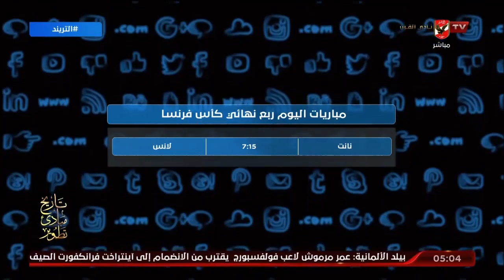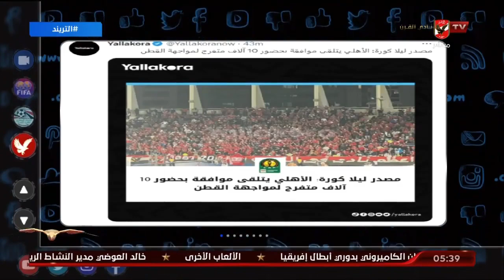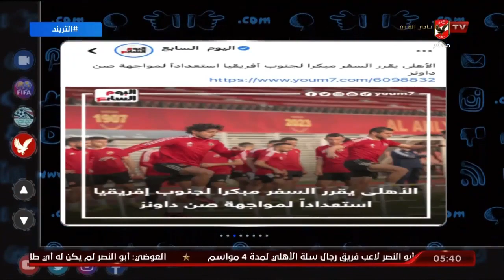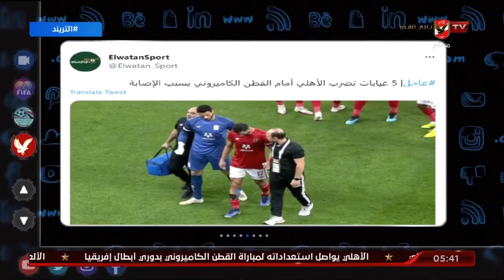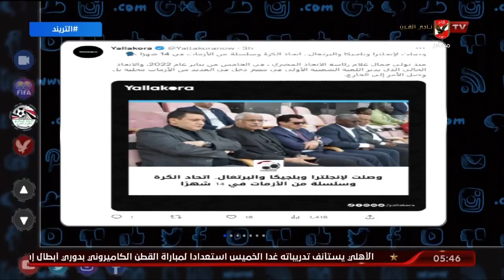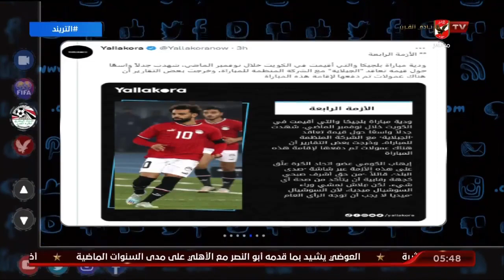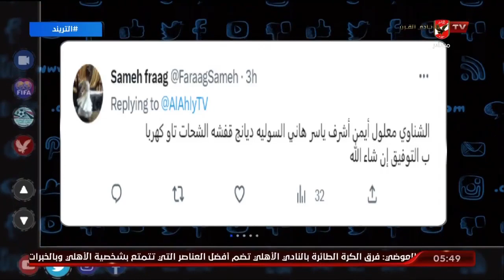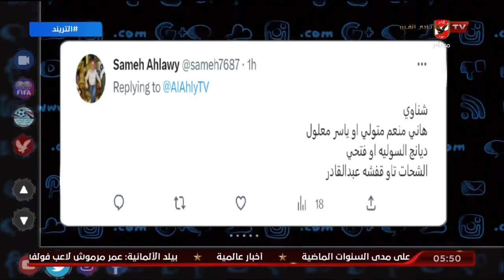الحلقة الكاملة | الترنيد مع محمد سعيد | 1-3-2023